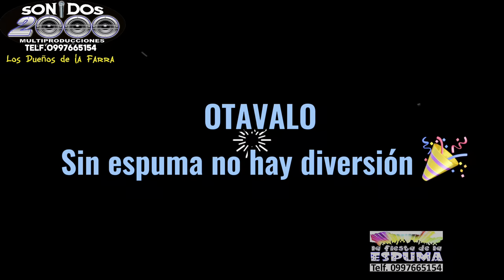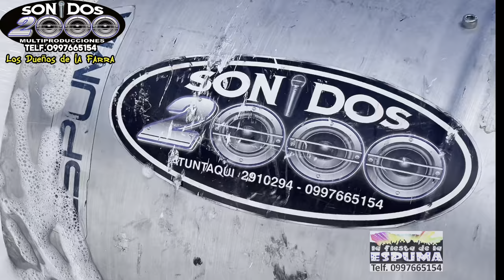Espuma La fiesta de la espuma en Otavalo / rAMiRo CaDeNa SONIDOS 2000 multiproducciones